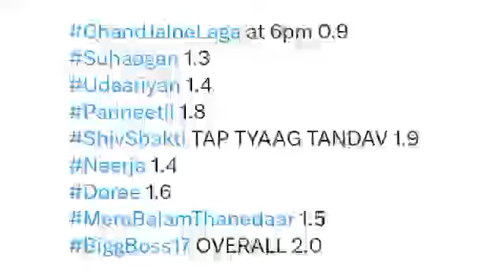Colors TV All Shows Trp of This Week | Barc Trp Of Colors TV | Trp Report Of Week 01